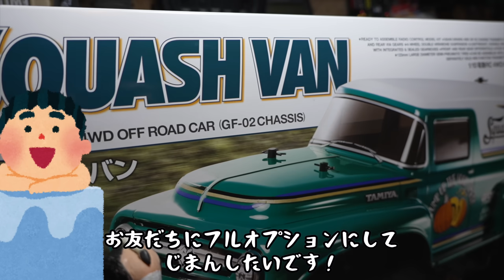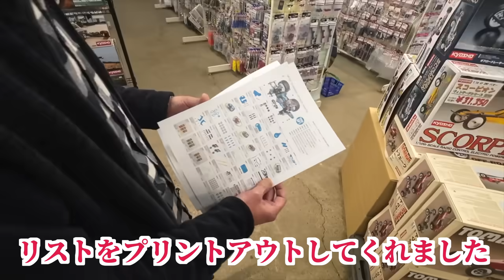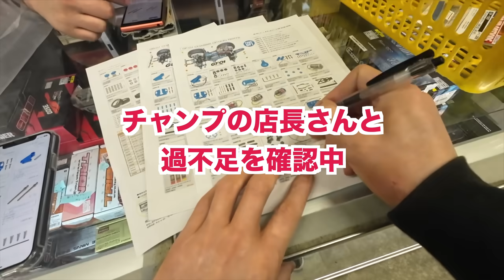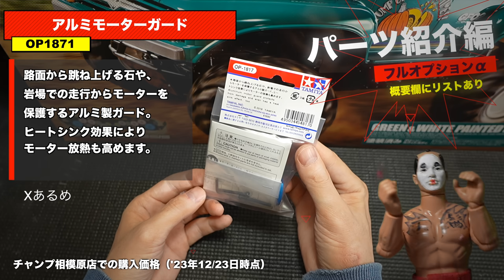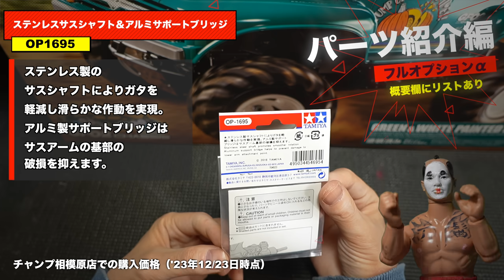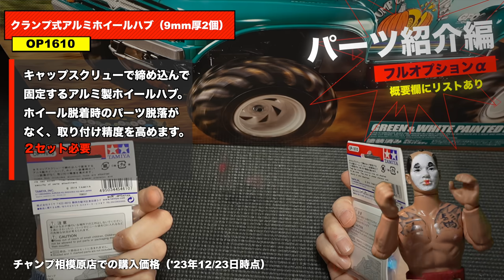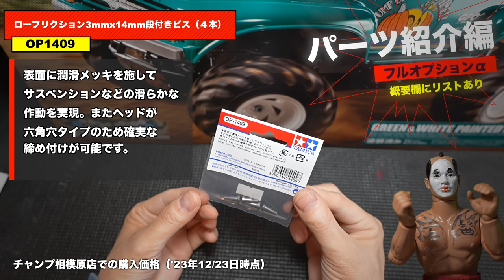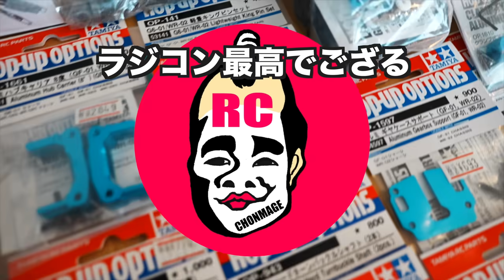youtube video #-6R59EveKKA